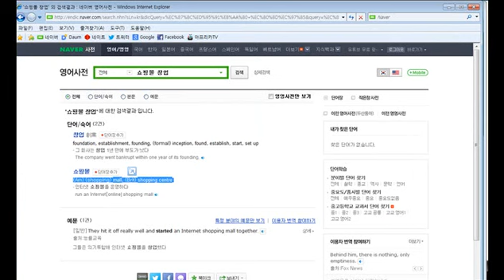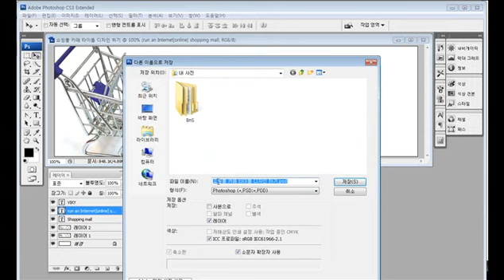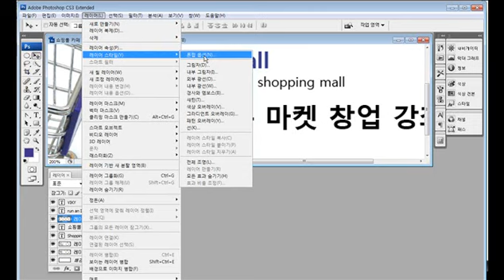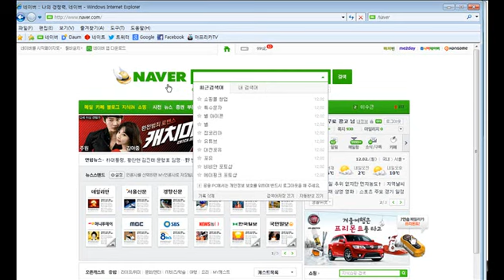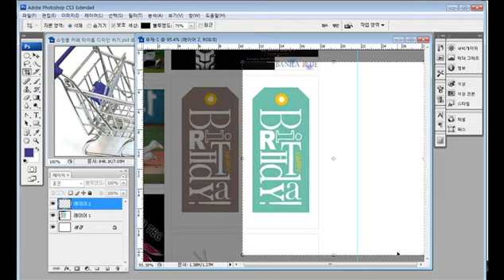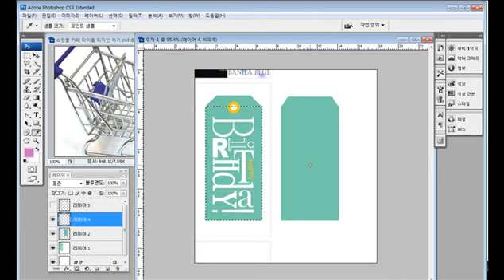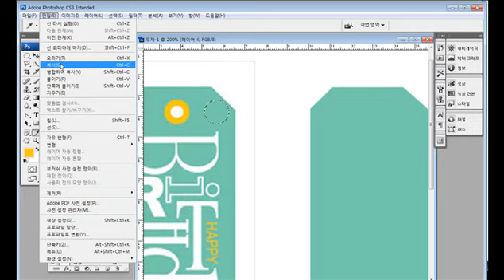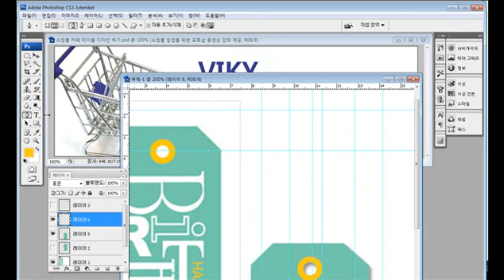photoshop lecture, 포토샵 강좌 강의 쇼핑몰 오픈 마켓 카페 타이틀 디자인 포토샵 강좌2부.wmv